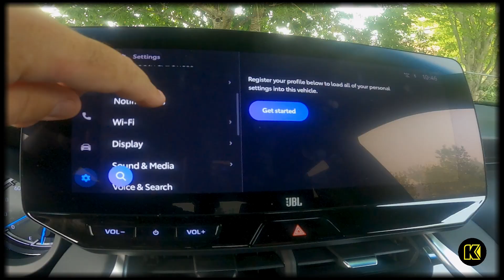Technology in the 2023 Toyota Venza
The 2023 Toyota Venza contains technology to make your life easier and more convenient. What’s one of the best features of this Toyota SUV? Watch and find out what our sales team associate loves about the Venza.